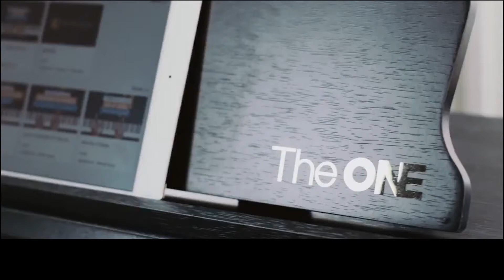[GIỚI THIỆU] Đàn Piano Thông Minh The ONE Smart Piano - Đàn Piano đầu tiên đạt chứng nhận MFi Apple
Năm 2013 Công ty The ONE Music Group có trụ sở tại Thung Lũng Silicon của Mỹ, đã chính thức ra mắt sản phẩm đàn piano ứng dụng công nghệ 4.0 với 2 chương trình chính: Lớp Học Piano Thông Minh The ONE  (The ONE Smart Piano Class 2016) dành cho học viên từ 4 tuổi và (App miễn phí The One Smart Piano 2013) với hàng ngàn bài nhạc, video, games dùng App để chỉ cho bạn tự học đàn piano.

Lớp Piano Thông Minh The ONE xây dựng trên nền tảng các giáo trình piano quốc tế truyền thống, được hệ thống lại áp dụng công nghệ 4.0 theo một quy trình khoa học, để việc dạy và học đàn piano cho học viên từ lứa tuổi mẫu giáo, tiểu học với thế mạnh là đàn được và đầy đủ nhất hiện nay.